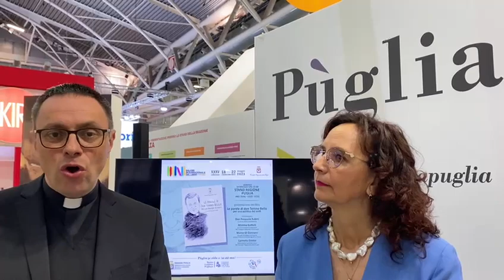"Per una politica di volti": le parole di don Tonino Bello al Salone del Libro di Torino